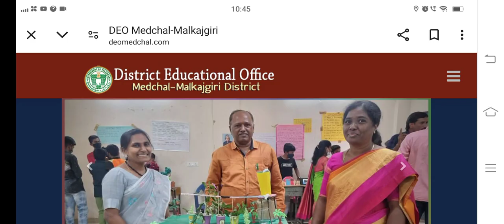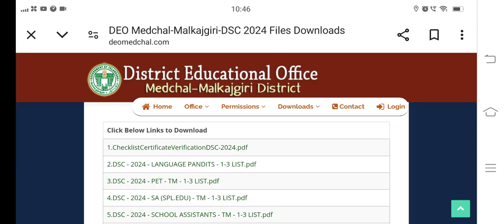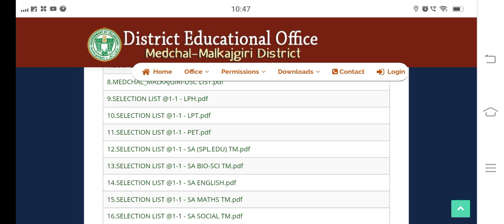TS DSC 2024 Latest News Today || TS DSC 2024 Final merit list link ||TS DSC 1:1 Teachers Final list